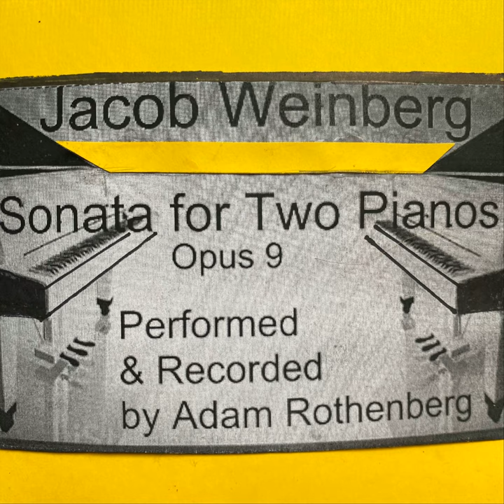Sonata for Two Pianos, Op. 9: I. —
Sonata for Two Pianos, Op. 9: I. — · Jacob Weinberg

Jacob Weinberg: Sonata for Two Pianos, Op. 9